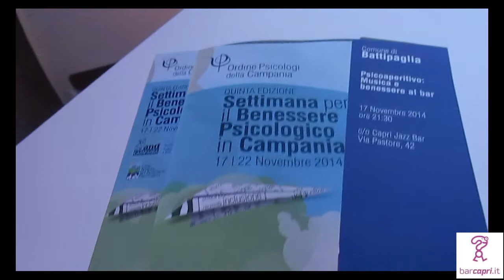Capri Jazz Bar "PsicoAperitivo" con il dr. Vito Lupo e la dr.ssa Loredana Otranto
La Settimana del Benessere Psicologico è un evento annuale, organizzato dall'Ordine Psicologi Campania in collaborazione con l'Associazione Nazionale Comuni Italiani, che viene realizzato in tutto il territorio regionale con la partecipazione attiva degli psicologi campani e delle Città Amiche del Benessere Psicologico.

L'obiettivo dell'iniziativa è diffondere una cultura psicologica creando contesti di riflessione tra istituzioni, cittadini e psicologi, rendendo visibili le competenze, le azioni e gli ambiti in cui lo psicologo opera e attivando reti capaci di promuovere Benessere.

Il filo conduttore per l’edizione di quest’anno sarà “INCLUSIONE, PARTECIPAZIONE E RESPONSABILITA’ SOCIALE”

Nel corso della conferenza di quest’anno saranno presentate le iniziative in programma durante la settimana del benessere, dal 17 al 23 Novembre, che in sintesi consisteranno in:
Studi Aperti: la possibilità, per le persone interessate, di richiedere una consulenza psicologica gratuita ad uno degli psicologi aderenti. L’elenco degli psicologi aderenti, suddivisi per provincia, è consultabile nella home del sito nella sezione Studi Aperti.
Psicologi in città: durante tutta la settimana, in vari luoghi cittadini, si terranno iniziative culturali, aperte al pubblico, finalizzate a condividere conoscenze, esperienze e riflessioni su diverse tematiche connesse al benessere psicologico.